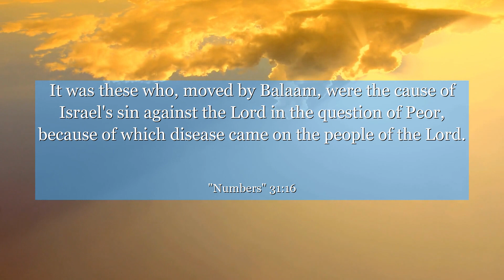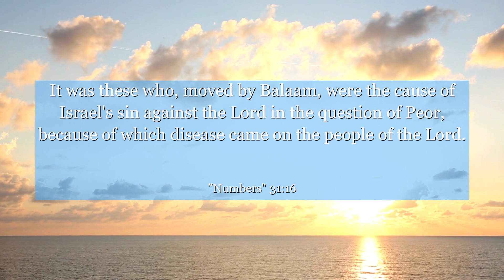Numbers 31:16 It was these who, moved by Balaam, were the cause of Israel's sin against the Lord in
In Numbers 31:16, discover a powerful lesson on resilience and personal growth. This verse, set in the context of an intense battle, teaches us the importance of staying true to our values and overcoming challenges. Dive into the depths of this chapter to uncover the wisdom it holds and be inspired to face obstacles head-on, emerging stronger and wiser. Let this verse ignite your inner strength and motivate you to push beyond your limits. Explore the transformative power within you and embrace the journey of self-discovery.